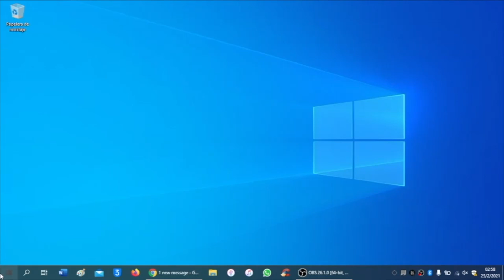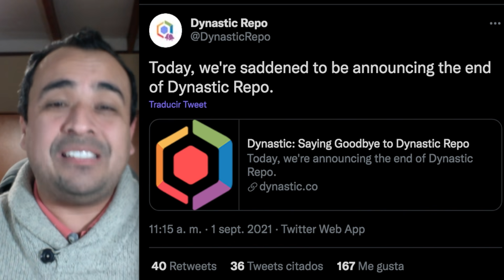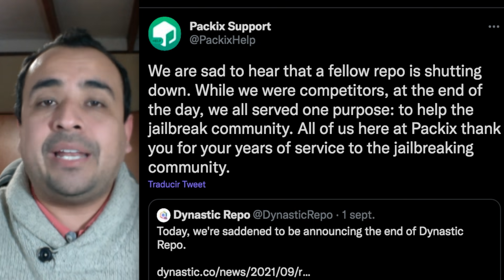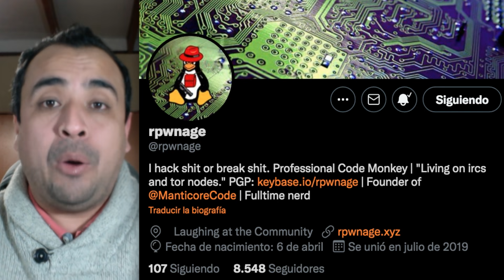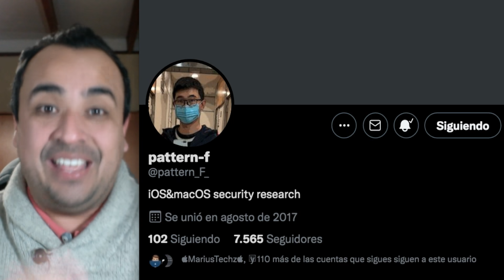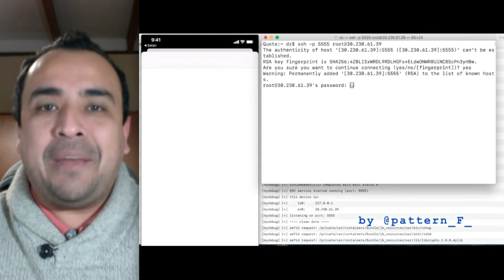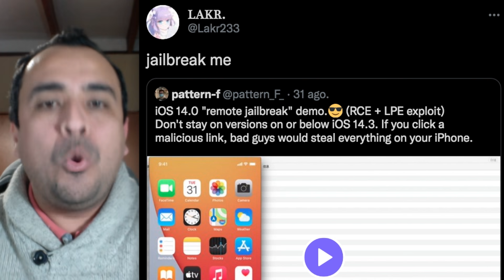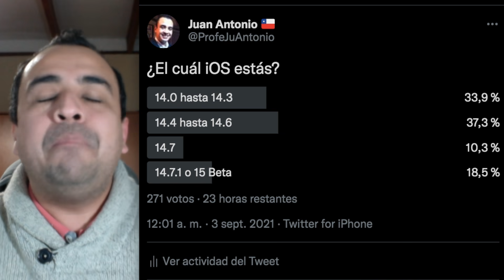¡LE GANARON A MANTICORE! 🔥 NUEVO JAILBREAK REMOTO DESDE SAFARI EN iOS 14